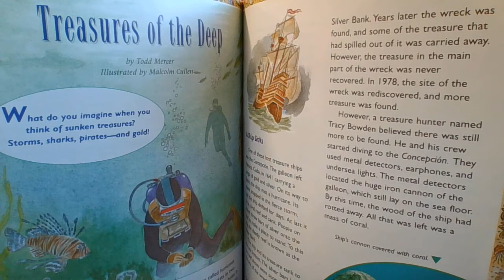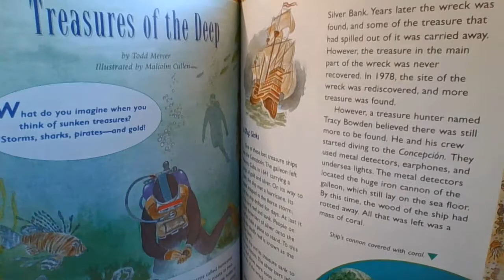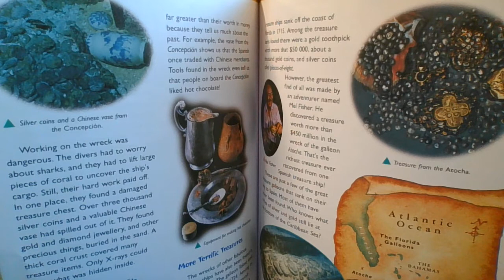Treasures of the Deep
Read about real live sunken treasure and the ships(galleons)they came from!